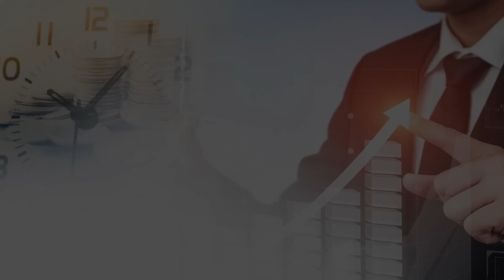2022년 시작 된 미국의 "양털깎기"로, 경제위기에 빠진 터키와 아르헨티나, 그 다음은 중국 일까? (중국경제위기) 안유화 교수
*안유화 교수님 독서모임*

중국 및 세계경제흐름과 투자기업 분석이 궁금하시다면 안유화 독서 투자 클럽으로 오세요!

매월 넷째주 토요일 오후 6시-8시 온.오프라인 동시진행합니다. 현재 독서모임 9기 1차 진행 중입니다.
▶참여 문의  카카오톡 ID : genyu 또는  yuhuaan

[22년 마지막] 저 김영옥이 어려분들과 주식공부를 함께 시작합니다.

곧 마감됩니다.
마감시 양해 부탁드립니다.

0:00 성균관대학교 중국대학원 안유화 교수 (9월 7일 오후 6시 촬영)

0:44 위안화 가치가 급락했는데?

6:33 세계경제의 블랙스완이 중국에서 나온다는데?

11:04 세계경제 위기는 어디서부터 비롯되었나?

16:02 중국의 제로코로나 정책은 풀릴 것인가?

20:17 대중무역적자가 늘어나는 이유는?

세계경제위기,금리인상,중국부동산위기,중국경기침체,양털깎기,